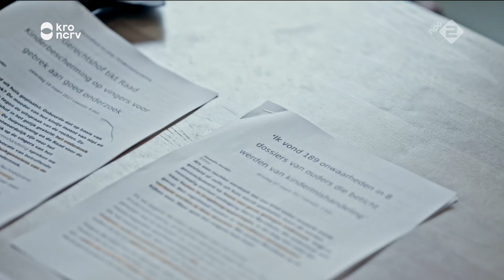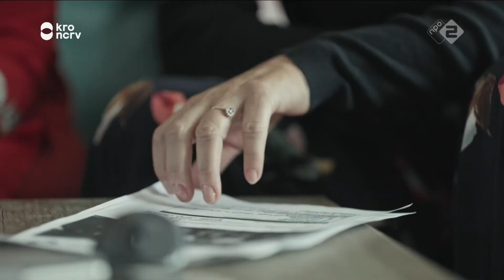2Doc - Goede Moeders (Kinderbescherming)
Verloskundige Sylvia von Kospoth merkt dat er de laatste tijd steeds meer vrouwen zich aanmelden die officieel worden aangemerkt als ‘kwetsbare zwangeren’. In haar praktijk zijn het vooral vrouwen die in aanraking zijn geweest met jeugdzorg, of zwangeren waarbij zelfs oudere kinderen al uit huis zijn geplaatst op advies van de Raad voor de Kinderbescherming. Als gevolg daarvan koesteren ze een groot wantrouwen tegenover overheidsinstanties en zorgverleners. En ook niet onterecht: bij sommigen wordt elke nieuwe baby weer uit huisgeplaatst op een manier die vaak traumatisch is voor de ouders.